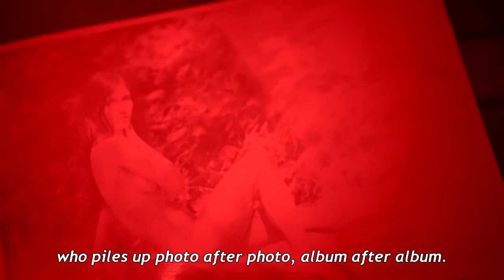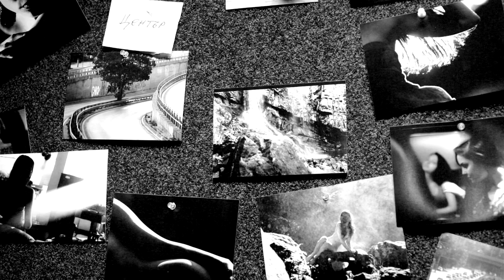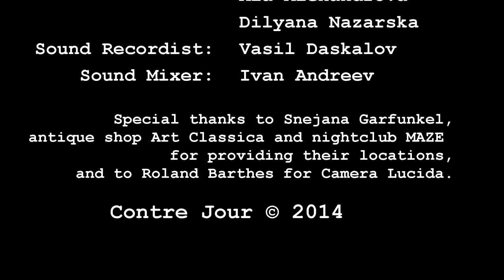nb! КОНТРАЖУР (2014) - къс филм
Един фотограф мрази системата и градския начин на живот. Той посвещава времето си да запечатва мига на своя фотоапарат, да обича и да се радва на женското тяло.
Жанр: Трилър

Главни актьори: Иво Желев, Силвия Станоева
Второстепенни актьори: Пламен Манасиев, Диляна Назърска, Калоян Патерков
Режисьор: Калоян Патерков, Вал Тодоров
Оператор: Михаил Боевски
Сценарист: Вал Тодоров
Сценограф: Калоян Патерков
Звук: Веселин Зографов
Музика: Котарашки
Екип: Вал Тодоров, Михаил Боевски, Калоян Патерков
Продуцент: Вал Тодоров, Михаил Боевски, Калоян Патерков
Продуцентска компания: "Демиургия" и "КОМАР ФИЛМ

Технически спецификации: SONY F3

Селекция на фестивали:
Наградите на Българската филмова академия, София - Номиниран за Най-добър късометражен филм
The European Independent Film Channel – Paris, France
Международен фестивал за късометражно кино “В Двореца”, Балчик
Младежки фестивал “Бъди промяната”, София
Младежки фестивал на изкуствата “Различният поглед”, Стара Загора
On Photography Film Festival – Amsterdam, Netherlands
Dublin International Short Film and Music Festival, Dublin, Ireland
Национален фестивал на българския игрален филм “Златна роза”, Варна
Национален фестивал за операторско майсторство “Златното око”, Попово
International Film Festival “Prvi Kadar”, Sarajevo